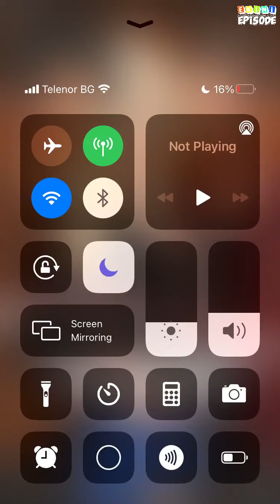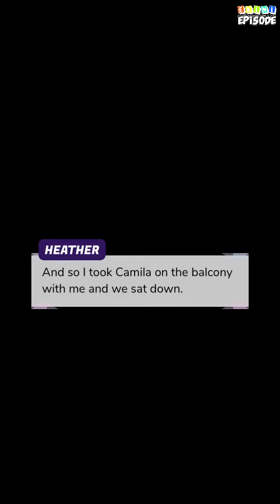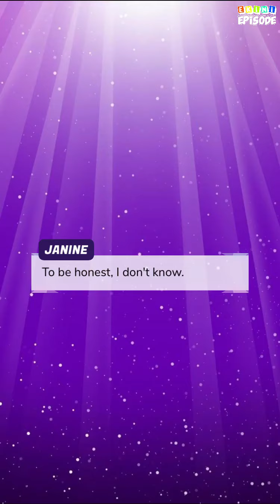Dangerous Thirst - Episode 29 | Episode Choose Your Story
Heather decided to start new, after a tragic loss. As soon as everything went almost back to normal, she crosses path with 2 dangerous boys. Will she be able to keep her distance?

Credit: Janine
Author's IG: @janine.writes